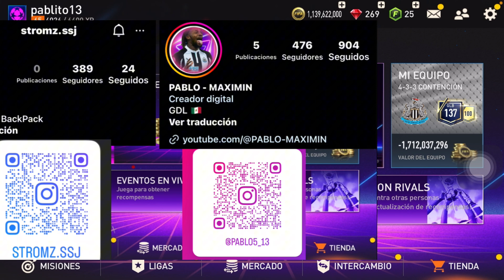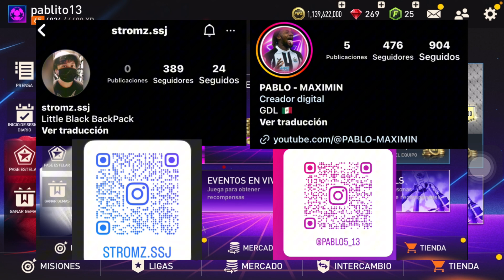TOP 5 DE LOS MEJORES PORTEROS BUENOS MURALLAS Y BARATOS EN FIFA MOBILE 23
EA SPORTS
Que es un Partido Jce JcE jce JVE JvE jve JCE
Que es Modo  Desafío o partido de Torneo

imista e
Tots Bundesliga
Tots ligue One
Tots liga

Fantásy
Nuevo Truco
Millonario
Vende tus Jugadores Intrasferibles
What if
No compres esto
Mejor compra
Sacar un utots
Future Stars
Kante
Engolo Kante
DERECHO  IZQUIERDO
ED EI
Ramsdale
Atajadas y Reflejos
Increíbles

Jugador GRL 106 112
113
Intercambios
Newcastle

Recompensa
Recompensas
Ocultas
Oculta
Reclama 2 cartas jugadores gratis
Intercambio
Nuevos
Iconos
Van Persie
Ronaldo
Patrick Viera
Garrincha
Icono Excelente
Utoty Gratis
Utoty Honorífico